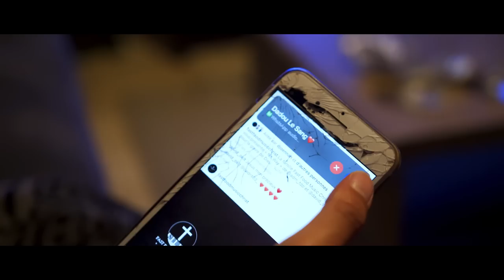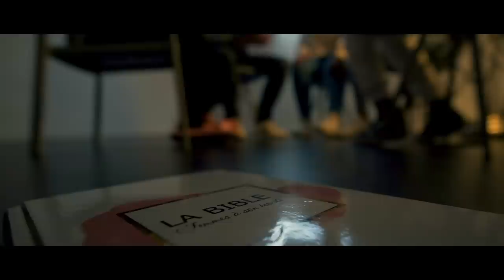FFMC - Les Wés (ft David Okit, Krista Marguerite, Gaillard et ADM)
Plusieurs situations en une situation.

Voici "Les Wés" le clip.

Nous avons essayé de mettre en scène tous les défis et péchés qui concernent la jeunesse actuelle, ces vices qui peuvent empêcher la repentance, c'est ça que la jeunesse vit actuellement :

La jalousie destructrice, la dépendance sexuelle ou affective, l'alcoolisme, le tabagisme, la drogue et tout autre péché qui retient les enfants de Dieu en captivité dans le monde.

Nous avons pris pas mal de risques pour illustrer quelques points sans filtres et cela scandalisera peut-être quelques gens, mais nous avons tout fait avec les instructions du Saint-Esprit. Nous n'avons pas réellement fumé, ni bu de l'alcool et encore moins consommé de la drogue. Aucun de nous ne fait cela.

Demeurez bénis et soyez sensibles pour les âmes, au nom de Jésus-Christ.

Film écrit par David Okit, Jules Gaillard et Krista Marguerite
Filmé et réalisé par @Maxdecroes